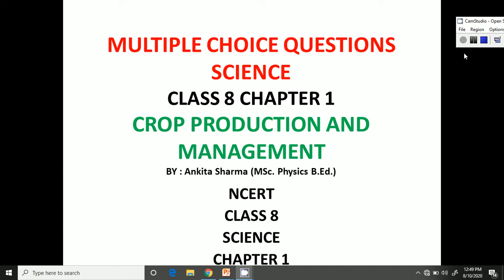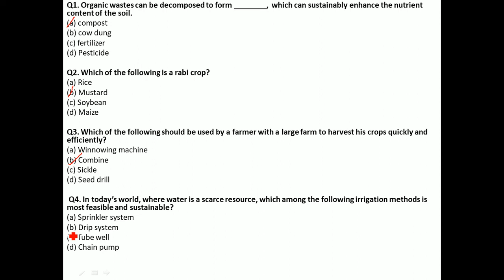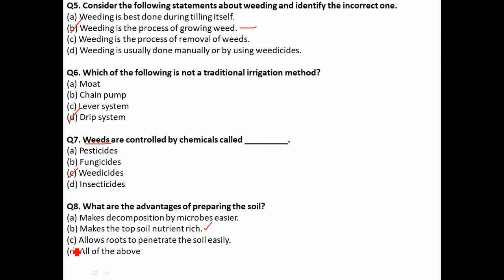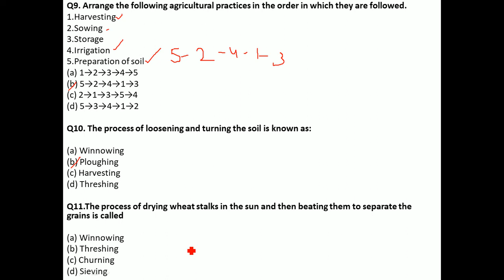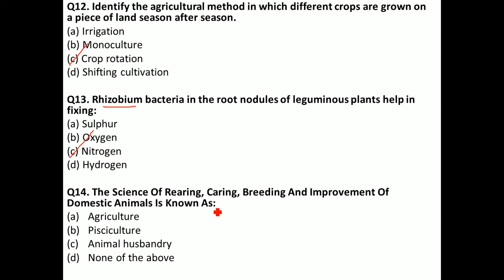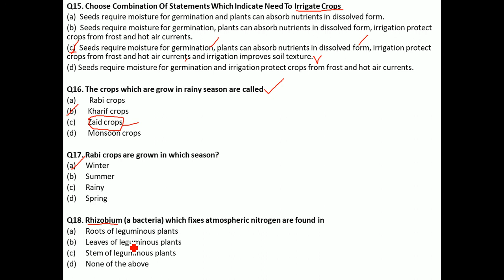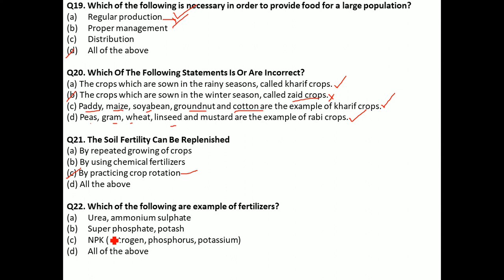MULTIPLE CHOICE QUESTIONS BASED ON CLASS 8 SCIENCE CHAPTER 1 CROP PRODUCTION AND MANAGEMENT.